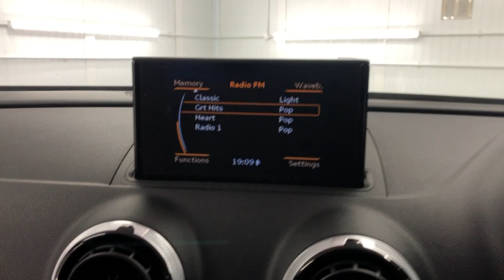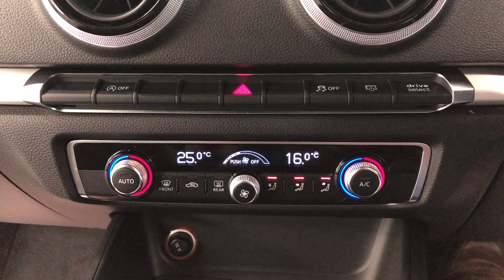Country Car Barford Warwickshire Audi A3 for sale CV358DS